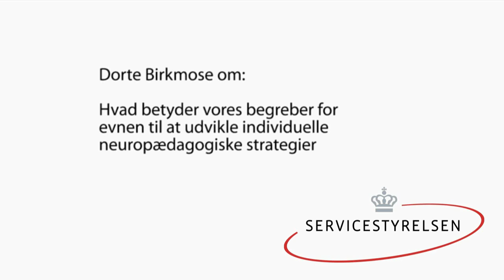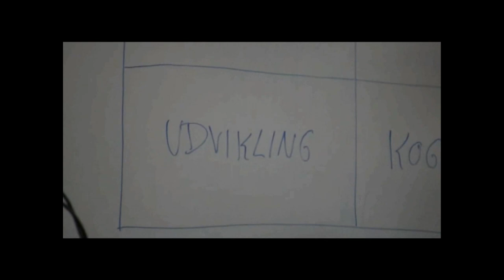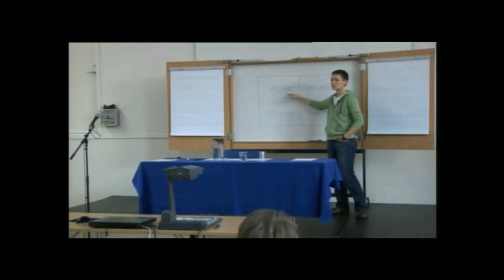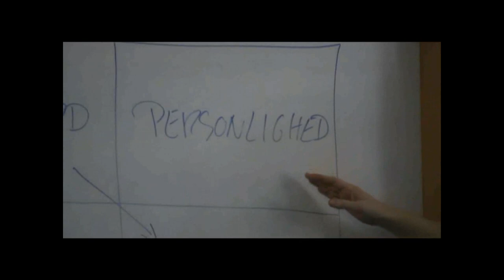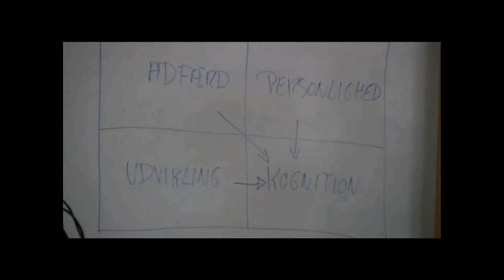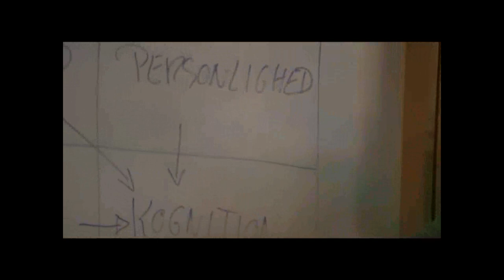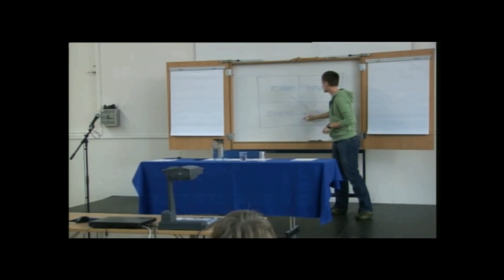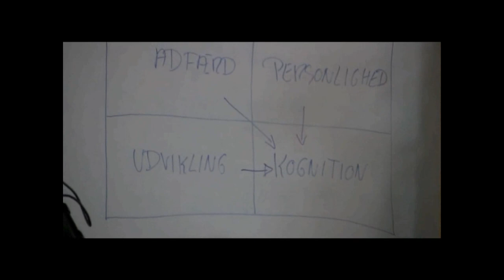Hvad betyder vores begreber for evnen til at udvikle individuelle neuropædagogiske strategier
Socialstyrelsen er en del af Ministeriet for Børn, Ligestilling, Integration og Sociale Forhold og det er vores opgave at bidrage aktivt til en vidensbaseret socialpolitik, der medvirker til effektive sociale ydelser til gavn for borgerne.
Socialstyrelsen skal
bistå kommunerne med at implementere gældende lovgivning
bistå kommunerne med specialrådgivning og udredning i komplicerede sager
yde rådgivning til borgerne i komplicerede sager
deltage i forberedelse af ny lovgivning med ny viden og erfaring fra praksis
administrere Tilbudsportalen, analyseopgaver vedrørende serviceloven, opfølgning på grundtakstreformen, udviklingsopgaver og opfølgning i forhold til hele specialrådgivningsområdet.
Socialstyrelsen sikrer, at Folketingets socialpolitiske beslutninger bliver omsat korrekt og hurtigt til praktisk social indsats i kommunerne.
Det er Socialstyrelsens målsætning at løsning af opgaver baseres på effektmåling, forskningsbaseret viden og dokumentation inden for følgende områder:
Børn og unge
Handicap, hjælpemidler og socialpsykiatri
Udsatte
Ældre